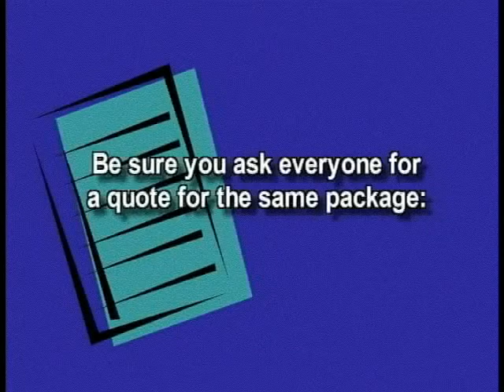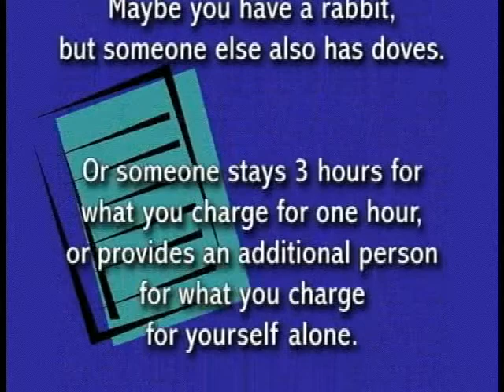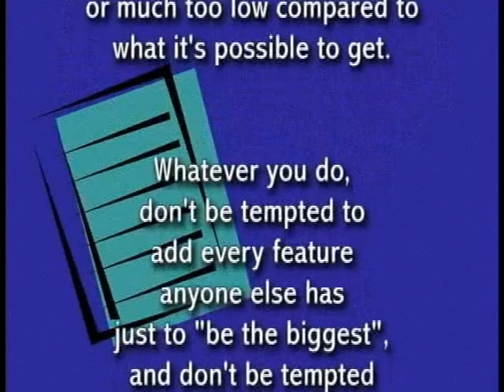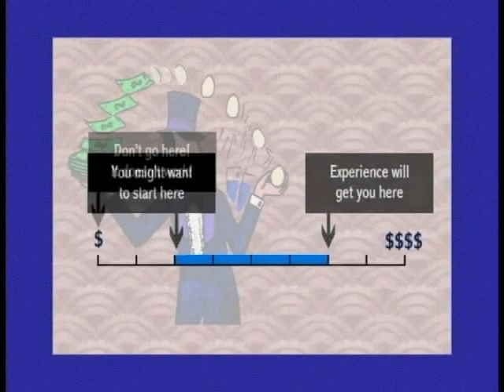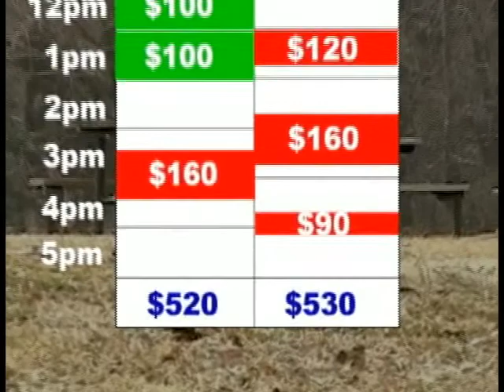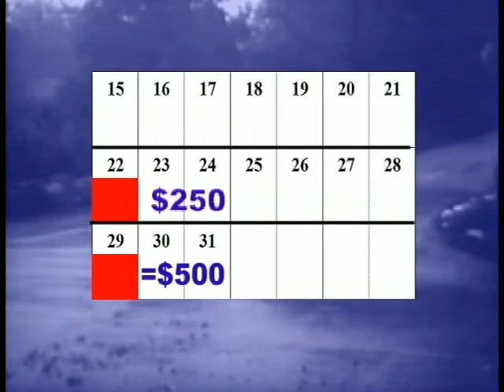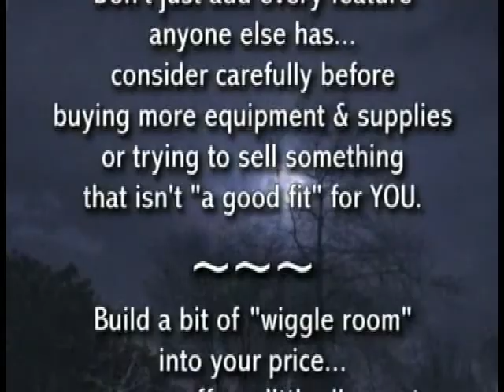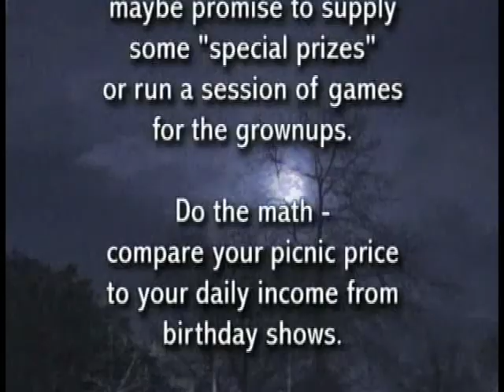Performing for Picnics Ch3: Setting Your Price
My DVD for entertainers working extended parties: picnics, holiday parties, festivals, fairs ... anything except birthdays. How to keep people interested in you for hours, pace your performance, deliver client-satisfying service.

This chapter covers how much money it's realistic to expect, and other important financial details.